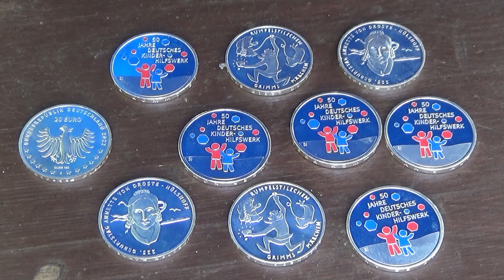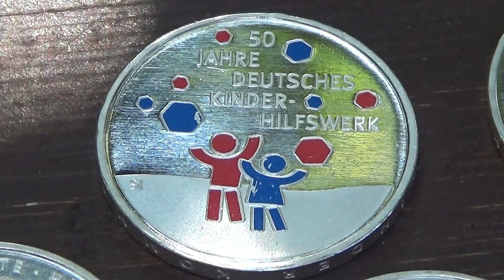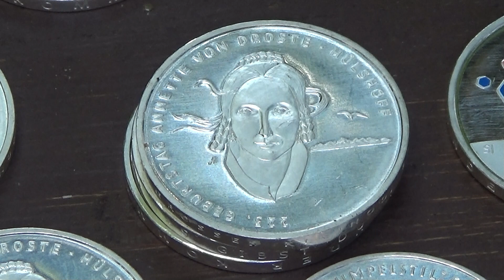Ich habe ein kleines Rätsel für euch..... Könnt ihr es lösen ?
Hallo, ich habe ein kleines Rätsel für euch. Mal sehen ob ihr es erraten könnt ?
Thomas